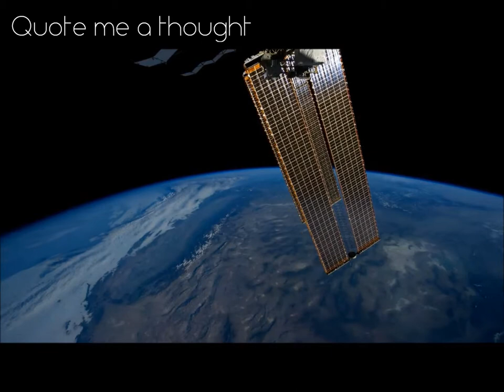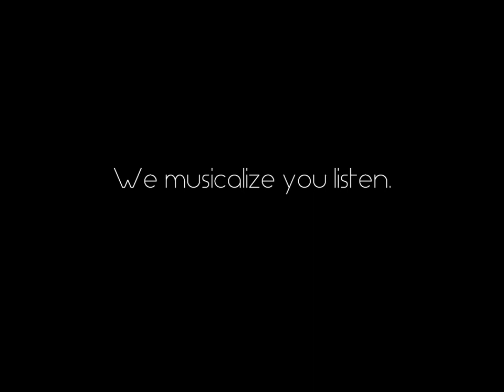Ekhtronic - Dormitory (Lyric Video)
Dormitory is the second single from the forthcoming album "Rooms"

Song: Dormitory
Band: Ekhtronic
Release date: Feb. 3rd 2014
Format: Digital, Single
Recorded: January-August 2013
Length:1:25
Song Writing & Composition: Hector Tamburi
Musical Arrangements : Chris Hana & Hector Tamburi
Producer: Hector Tamburi
Co-Production: Chris Hana
Pre-Mix: Hector Tamburi
Final Mix & Master: Chris Hana
Photography & Art Cover Design: Hector Tamburi